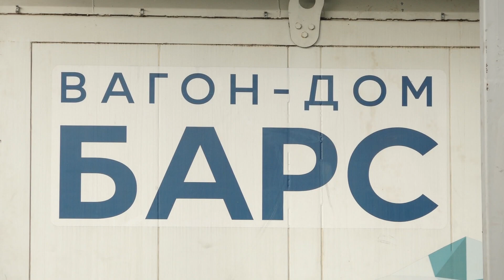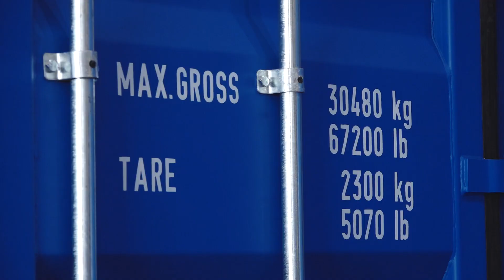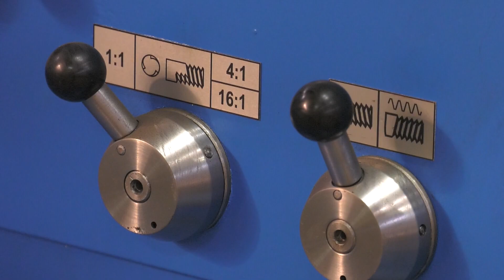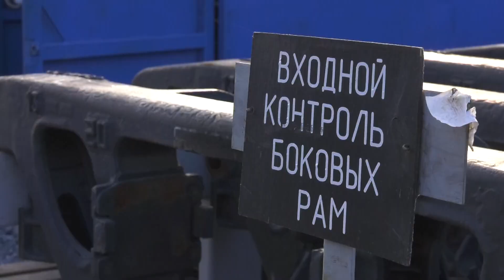Сделано в Абакане// Градообразующее и передовое производство: "Абаканвагонмаш" - Абакан 24